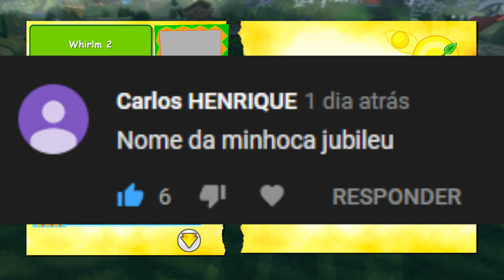O REI DAS SEMENTES #02 - VIVA PINÃTA T2